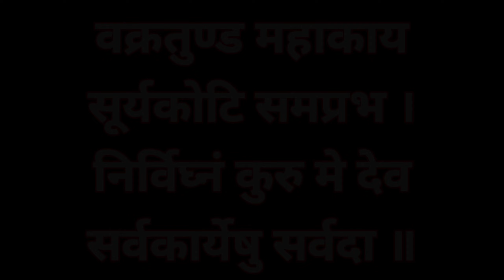Sardar patel ayurvedic medical College Ganesh utsav celebration bams.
hey guys namaskar

mera naam shekh sahil hai aur aap sabhi swagat hai allrounder Sahil YouTube channel per.

is video par like karna please
ganpati bappa ke naam par like kar do